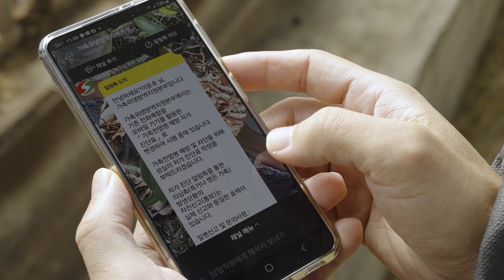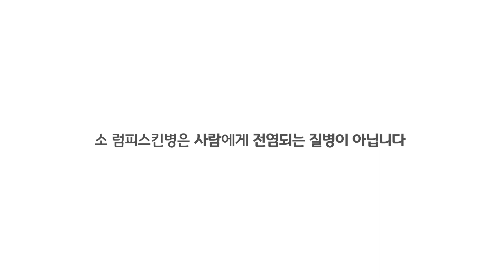럼피스킨병 의심증상 및 신고요령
소농가를 중심으로 럼피스킨병이 확산되고 있는데요.
럼피스킨병은 소, 물소 등에 발생하는 전염병이며,
전신에 울퉁불퉁한 결절과 고열 또는 발열이 발생하며
우유 생산량 급감에도 영향을 미치는 전염병입니다.

잠복기는 통상 4일에서 14일, 최대 28일 사이에 발생되며
의심 증상이 발생한다면 가축질병 신고전화
(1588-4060/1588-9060/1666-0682)로 연락 부탁드립니다!